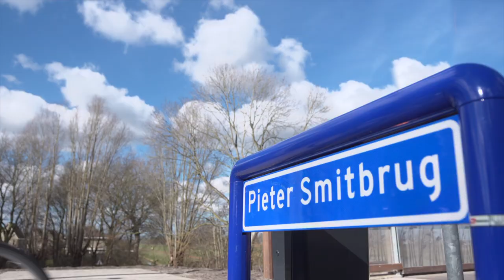De Pieter Smitbrug: een icoon voor de provincie Groningen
De Pieter Smitbrug in de gemeente Oldambt is meer dan alleen de langste wandel- en fietsbrug van Europa. Door gebruik van duurzame materialen heeft de brug een levensduur van 80 jaar. Bewoners van Blauwestad kunnen veilig en snel naar Winschoten, waar scholen en winkels zijn. Winschoters kunnen zo het natuur- en recreatiegebied van Blauwestad in. Daarnaast is er gedacht aan vleermuizen, oeverzwaluwen en andere vogels die in het gebied leven.

Tijdens een fietstocht over de brug vertelt presentatrice Ineke Kuiper meer over dit icoon van de provincie Groningen.